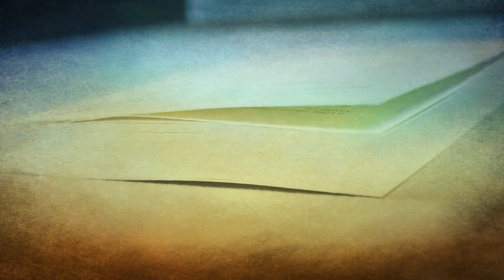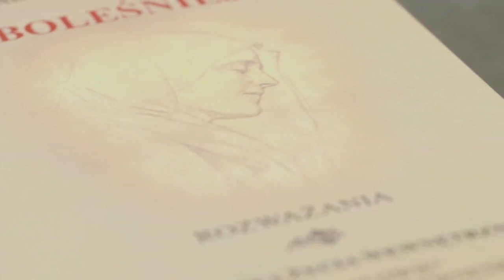#24 Jezus i Barabasz - rozważamy cierpienia Matki Bożej